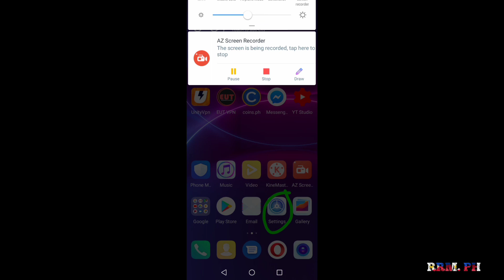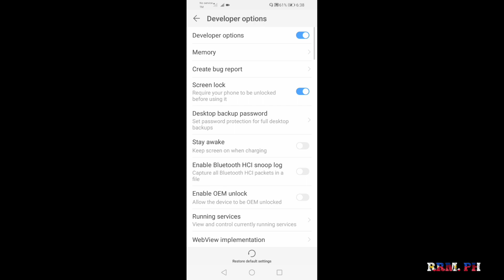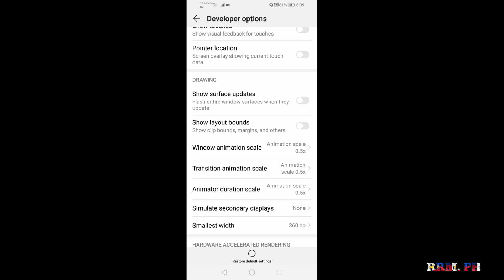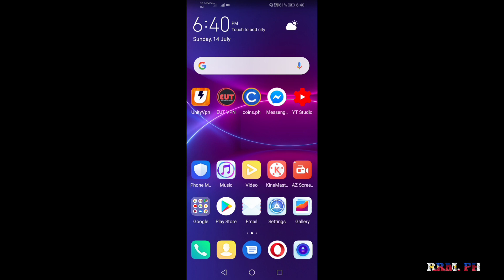Huwai Y6 PRO 2019 SPEED UP (LAG SOLVE)